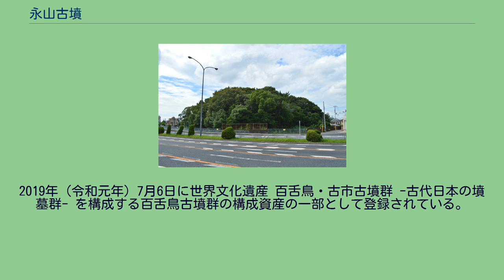永山古墳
永山古墳（ながやまこふん）は、大阪府堺市堺区東永山園に所在する前方後円墳。
百舌鳥古墳群を構成する古墳の1つで、世界文化遺産 百舌鳥・古市古墳群 -古代日本の墳墓群- の構成資産の一部として登録されている。
宮内庁により第16代仁徳天皇の陵の「百舌鳥耳原中陵」の陪冢に治定されているほか、周濠は堺市指定史跡に指定されている。
大仙陵古墳（百舌鳥耳原中陵）の北西約50メートルにあり、前方部を南に向けた前方後円墳である。
墳丘の規模は、長さ100メートル、後円部径63メートル、後円部高さ10.3メートル、前方部幅68.5メートル、前方部高さ10.3メートル。
墳丘西側のくびれ部分に造り出しがあり、葺石と埴輪があり、墳丘は2段に見えるが、他の古墳よりも腰高であるため3段築成の可能性もある。
調査されていないため、構造の詳細は不明で、副葬品の内容や性格も分かっていないが、5世紀前半の築造と考えられる。
周囲には濠があり、くびれ部の東側には濠をまたぐ渡り土手があるが、築造当時から存在するものかどうかは不明である。
1928年（昭和3年）に前方部西端の堤上から円筒埴輪（埴輪列の可能性あり）が出土したとされる。
2012年（平成24年）に管理用柵の設置工事の事前調査が行われ、東側の濠の範囲を確認し、周濠の肩は近世以降に改変を受けたことが判明。
また、東側の周濠の堆積層の下層に永山古墳の遺構が良好に残されている可能性があることが確認されている。
前方後円墳の墳端および周濠が良好に残され、隣接する大仙陵古墳（百舌鳥耳原中陵）より先に築かれた可能性が高いと考えられている。
大仙陵古墳（百舌鳥耳原中陵）の陪塚として宮内庁により管理されているが、形態や規模が大きいいことから独立の古墳であると考えられている。
江戸時代には「長山塚」、「長山」とよばれ、また王仁や、日本武尊の墓とする伝承もある。
周濠の南側に接して大阪府道2号大阪中央環状線が周濠の一部をまたぐように通る。
2019年（令和元年）7月6日に世界文化遺産 百舌鳥・古市古墳群 -古代日本の墳墓群- を構成する百舌鳥古墳群の構成資産の一部として登録されている。